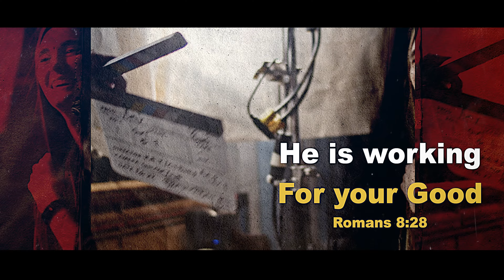God Stories - Episode 8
God is always on the move and doing great things in our lives and in our midst. Here are some of those stories.